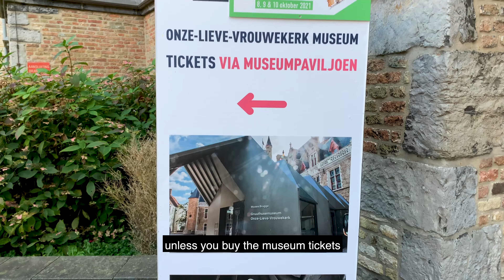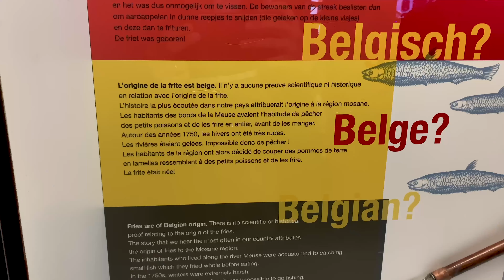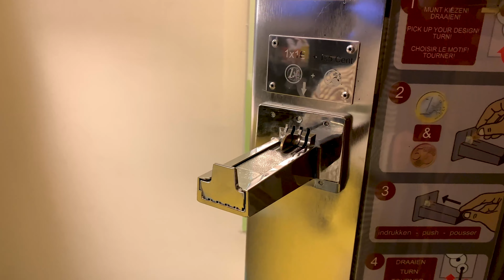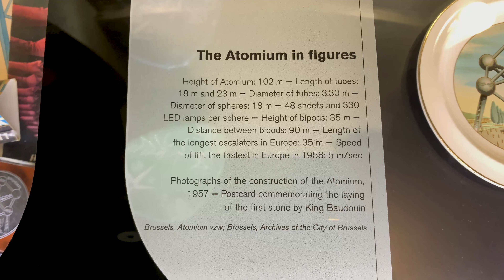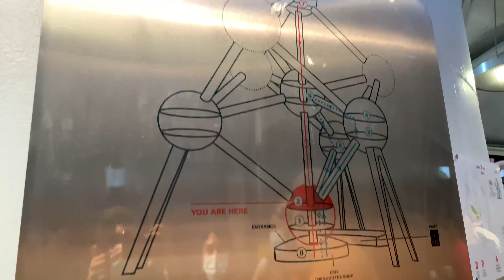Belgium Vlog, PART 2: What does this small country offer?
Created in October 1830, this small country of Belgium has played big role in modern history. The capital of Europe has been invaded twice by the Germans during the world wars but it was rebuilt to become very crucial for the European Union.

This is the second video of our adventure in Belgium.

In this video, we'll be continuing the Bruges visit before heading to the capital city Brussels!

Music copyright: Epidemic Music